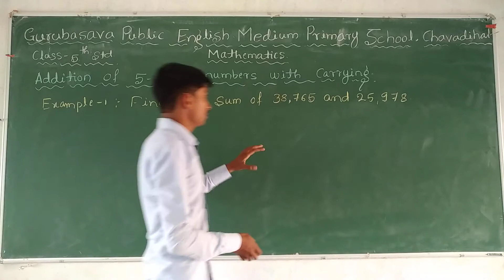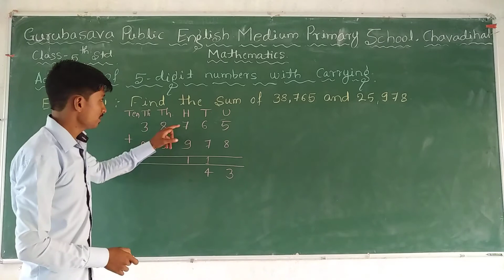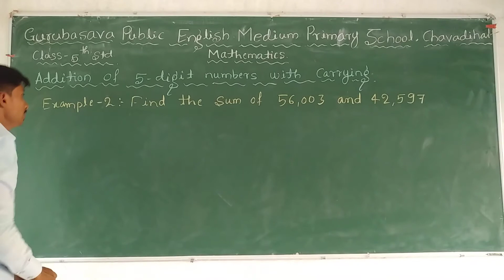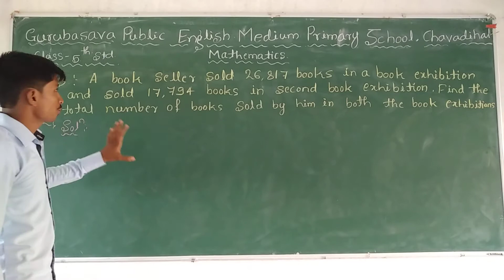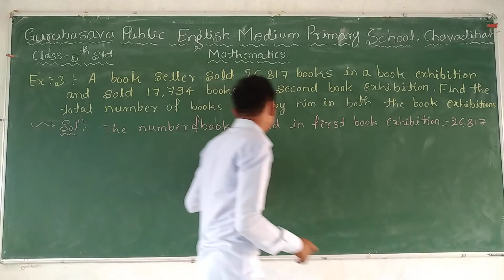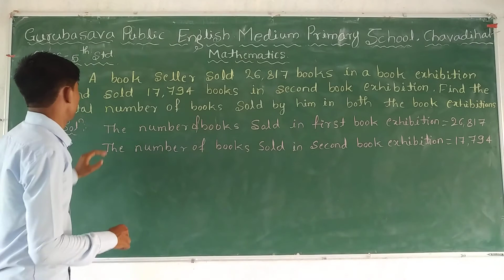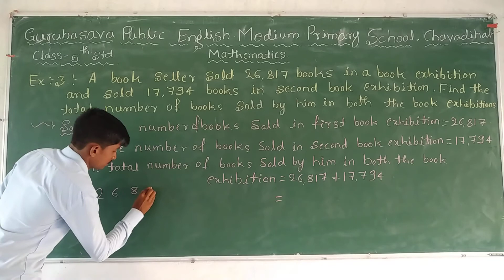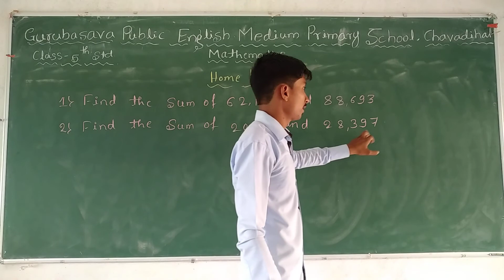Class- 5th # Mathematics # chapter-2-Addition # Part-3